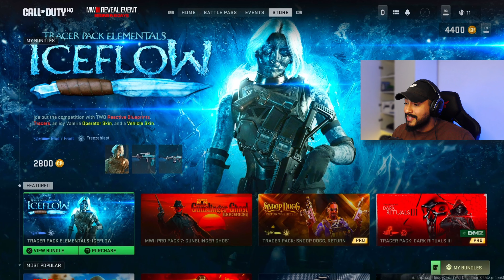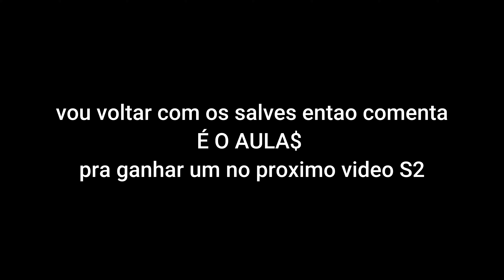*ADEUS STG* Nova ARMA DTIR 30-06 é O NOVO META DO WARZONE 🥵 MELHOR CLASSE DTIR 30-06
• Quer comprar COD Points no precinho? Me chama no insta @willobrabo
ou clica aqui ⬇️⬇️

• PCs com os melhores preços ou peças e perifericos 💻🔥
CUPOM: willobrabo

• Quer comprar os pacotes da loja do MW no precinho? Me chama no insta 🔥⬇️

Salve lindoes eu tenho um sonho e esse sonho é viver de games e do YouTube e por isso conto com a ajuda de vocês que é o mais importante!, então deixa o LIKE &  INSCREVA-SE  🙏🏼❤

Seja membro do Canal por apenas 4,99 me ajude e ainda jogue comigo toda semana!